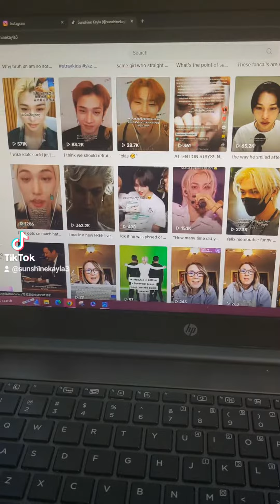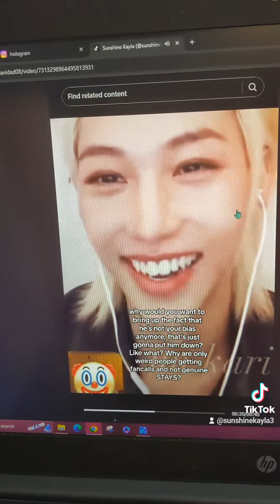mentalhealthawareness bodylanguage straykids felix fancall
Y'ALL!!! Some fake stay on a fan call hurt our Felix 3 days ago. She said that Felix used to be her bias but now it's Hyunjin on a call WITH Felix. and Felix replied " it's okay it's basically like you're with me and then you're cheating on me, I'm used to it". @ObserveYouTube @PettyUniversity
1d